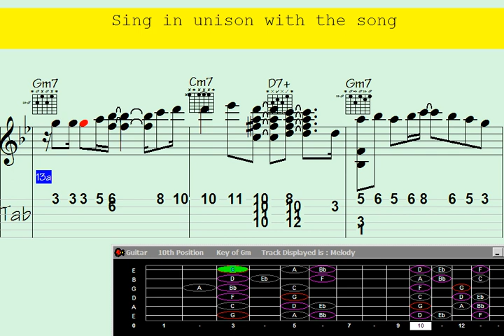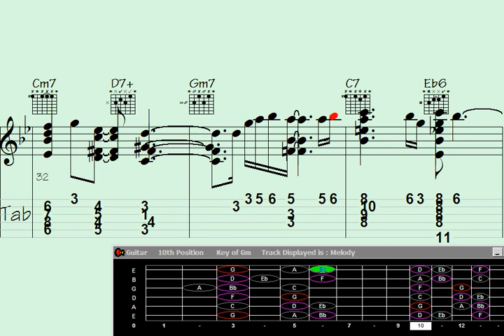Enchanting Melodies: Guitar Harmonies Soar in the Musical Journey of 'Day Trip to Casablanca'.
"Get lost in the mesmerizing world of guitar chord melodies with this enchanting instrumental titled 'Day Trip to Casablanca.' Let the intricate harmonies and captivating rhythms transport you to the vibrant streets of Casablanca as the guitar weaves a tale of adventure and romance. Immerse yourself in this musical journey and let your imagination soar."